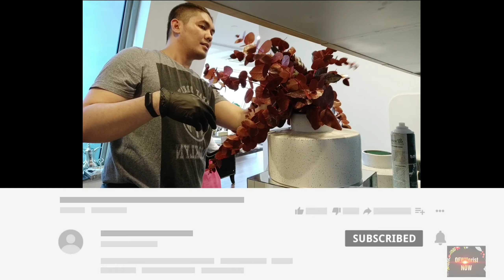الراعي_الرسمي_للحب Wild Dear Flower Arrangement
This concept is inspired of wild dear! Combined with Red millet, and painted Eucalyptus!  With Pampas that give a wild Flower looks!

Check also some of my Inspiring Designs!